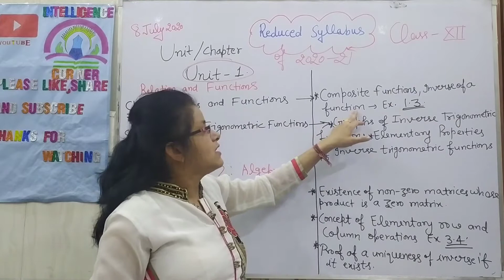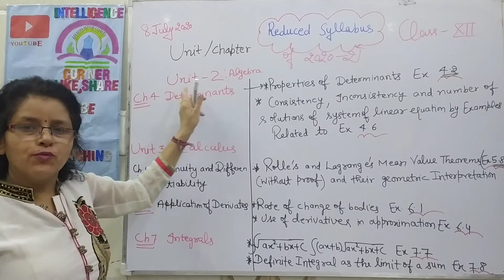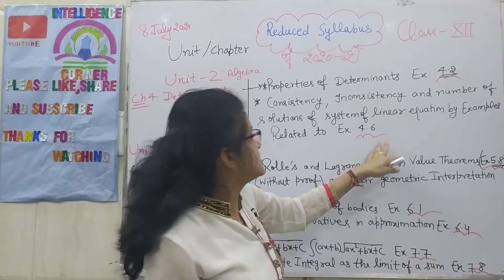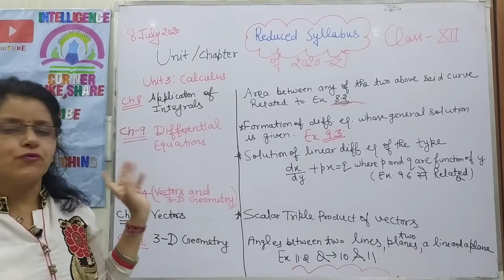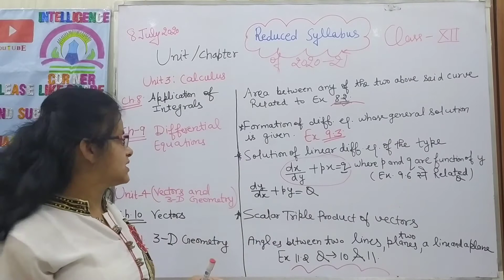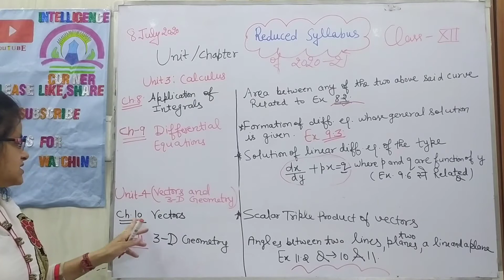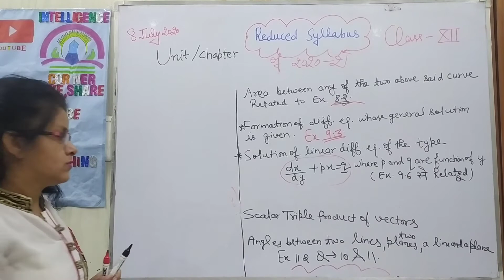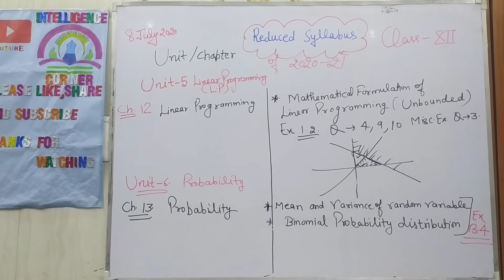Class 12 maths new syllabus | Removed exercises and questions |Deleted exercises and questions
Ex-1.4 and Ex-2.2 are also completely deleted.